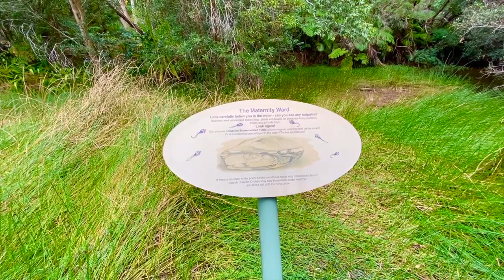LÊN ĐỒI NGẮM HOA DẠI Ở ÚC | WILD FLOWER GARDEN | NGẮM CẢNH THƯ GIÃN | CHAU RICHES | CUỘC SỐNG ÚC